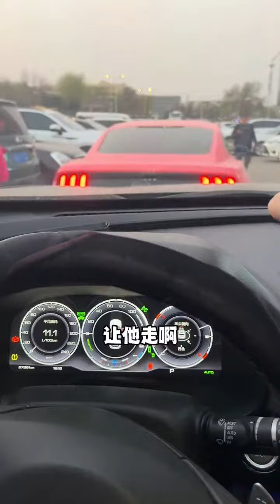这算不算艳遇？遇到一个少妇，竟然主动加我微信